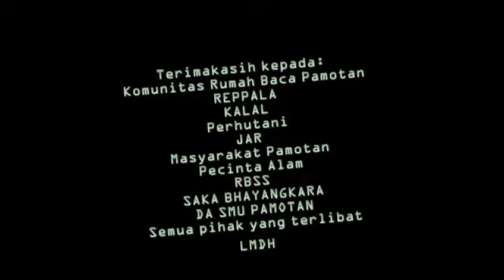Seribu Pohon untuk Gua Kare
Pelestarian Gua Kare Pamotan

Judul film: Seribu Pohon Untk Gua Kare
Produser: Mulat R
Penulis Skenario: Warih Puspita Arum
Cameramen: Mulat R
Editor: Ken Ryas
Presenter: Warih Puspita Arum
Penyelaras: Thoyenk Abii Obick
Promotor: Ayuana Yolanda
Rumah produksi: RDF Channel